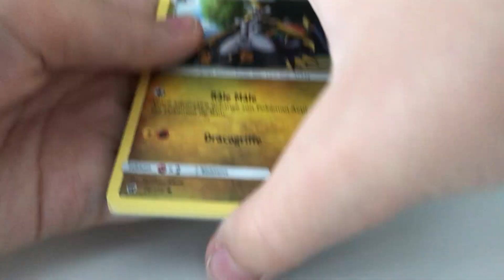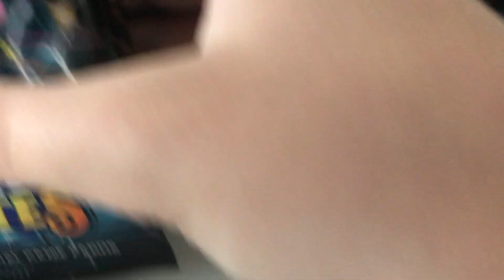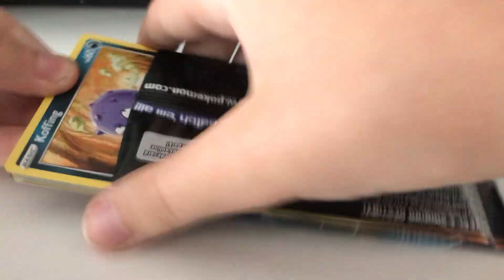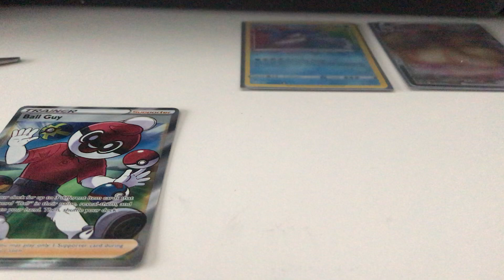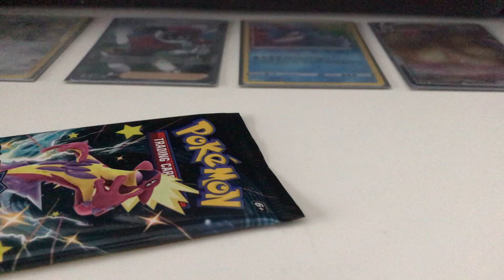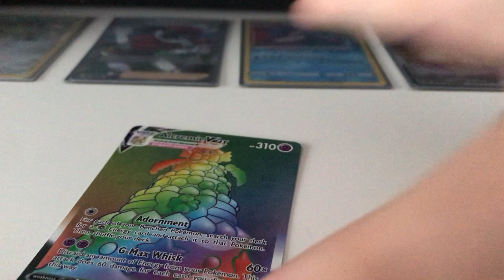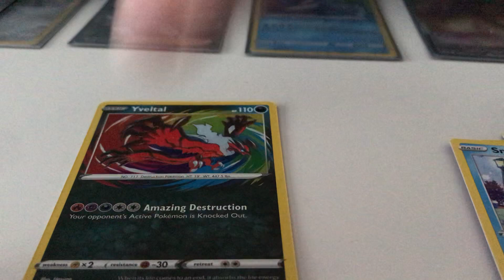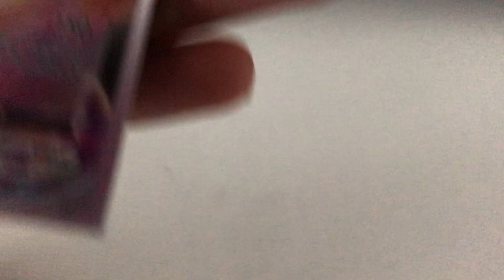MÉGA PACK OPENING DE CARTES POKÉMON SHINING FATES (j’ai payé 72€ pour cette vidéo 😰)